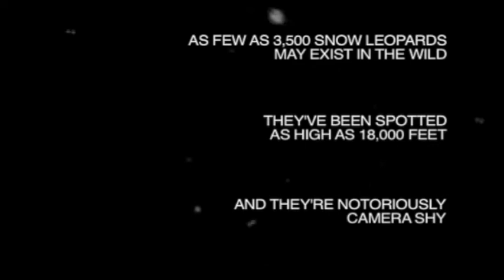Snow Leopard National Geographic Out of the Shadows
Raghunandan Singh Chundawat has watched snow leopards as often as anyone alive. The New Delhi biologist studied them closely for five years in Hemis High Altitude National Park in Ladakh, the largest, loftiest district of northern India, and carried out wildlife surveys in the region over nine additional years. We're in the 1,300-square-mile park this evening, setting up camp in a deeply cleft canyon near 12,000 feet. It's June, and the blue sheep have new lambs.

We keep one eye on a group crossing a scree slope, the other eye on the cliffs at its top. Leopards are ambush hunters that like to attack from above. While the common leopard of Asia and Africa relies on branches and leaves for concealment, the snow leopard loses itself among steep jumbles of stone. This is exactly the kind of setting one would favor. But I'm not holding my breath. Raghu has sighted only a few dozen in his whole career.

Lengthening shadows coalesce into dusk. Wild roses perfume the Himalayan canyon as passing squalls brush the ridgetops with new snow. I imagine a leopard easing down the darkened slopes. It flows low to the ground, with huge gold eyes and a coat the color of dappled moonlight on frost. The body stretches four feet from nose to rump. Its tail, the most striking in the feline family, is almost as long, and so thick and mobile it looks as if the cat is being followed by a fuzzy python. The snow leopard sometimes uses its tail to send signals during social encounters or to wrap partway around itself like a scarf when bedded down in bitter weather. But the main function of this plume is to add balance in an environment with thousand-foot drops.

In Mongolia a park ranger once told me he'd seen snow leopards crouch and sway that plume in the air to lure curious marmots closer, just as hunters do with white rags. Possible. But I heard a simpler explanation from Sodnomdeleg Bazarhuyag, a retired doctor in a community of herders in northwestern Mongolia. We went to search out snow leopard sign in a gorge glistening with river ice. When a band of scimitarhorned wild goats (ibex) appeared on the skyline, Bazarhuyag scanned carefully around them, saying, "Snow leopards are good at hiding, but sometimes they forget about their tail."